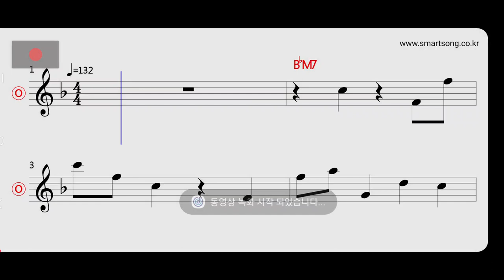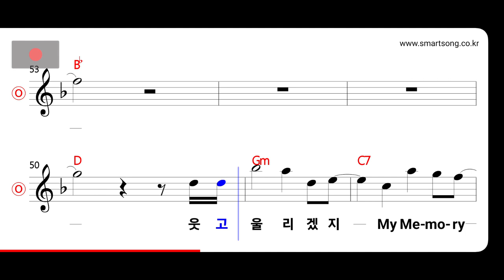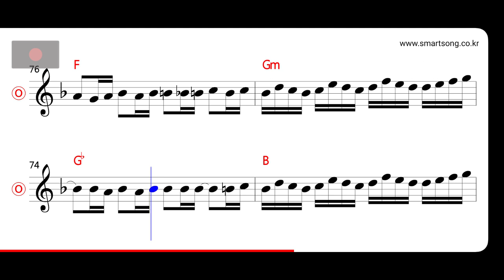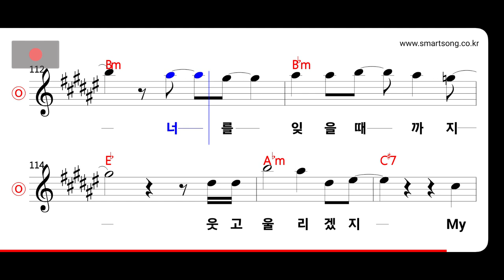김혜림 - 메모리 MR